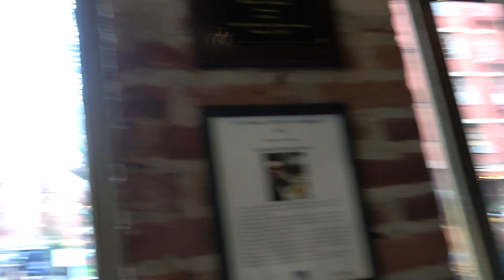New York | Brooklyn Bridge | Chinatown & Little Italy | Coshi's Trip 2018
No pueden dejar de Cruzar el Puente de Brooklyn caminando  es  una de las mejores actividades gratuitas de New York, las  vistas de  de Manhattan  son inigualables, podrán tomar fotos muy lindas para llevar de recuerdo.

Tengan en cuenta que por aquí también transitan ciclistas ,así que fíjense bien en las señales que indican el área  de peatones ( A mi esposo le toco estar pendiente de mi todo el camino porque la emoción era indescriptible, que mas de una ves me pase al canal de bicicleta.)

En el puente venden recuerdos de New York , mucho mas económicos que en Times square ,para que  lo tomen en cuenta.Pero donde podrán comprar a mejor precio es sin duda El barrio chino.

Del puente nos fuimos caminando al Barrio chino y a la pequeña Italia, están uno al lado del otro.
Sentimos mucho no tener mucho material del barrio chino, no grabamos mucho porque ya habíamos conocido el de San Francisco y es muy parecido ,por lo que le dedicamos mas tiempo al Italiano .
Algunas de las calles más importantes de Chinatown son Mott Street, Mulberry Street, Bayard Street, Canal Street y Grand Street.
Actualmente Little Italy está siendo absorbido por los barrios cercanos (básicamente por Chinatown).

Pero sin importar cuan pequeño es este barrio  debes  guardar un día de tu viaje para  comer en uno de sus restaurantes, la comida es deliciosa , la atención  es muy buena  y los precios son excelentes.
Nosotros quedamos enamorados de Litle Italy.

Category
Film & Animation